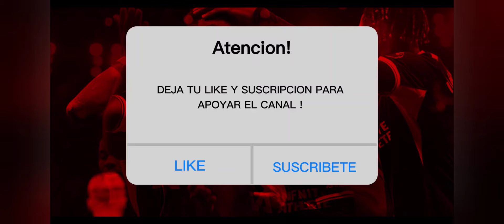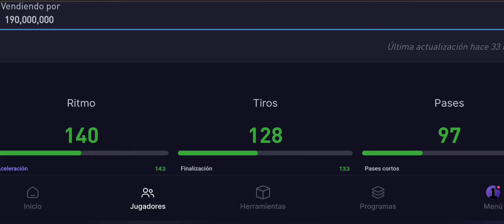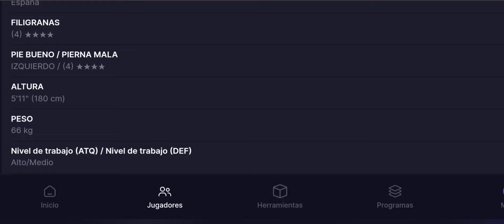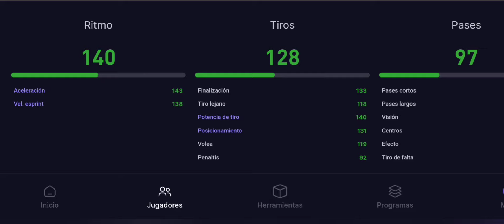REVIEW RÁUL ICONO TOTS DE LA LIGA. EL ANGEL DE MADRID.